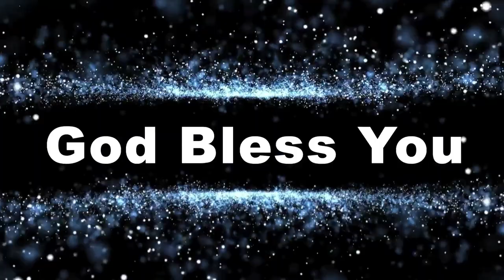PROTECT YOUR CHARACTER FOR GLORIOUS LIFE | Calvary Temple Shorts | @DrPSatishKumar Short Sermons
PROTECT YOUR CHARACTER  FOR GLORIOUS LIFE | Calvary Temple Shorts |  @Dr Satish Kumar   Short Sermons

Anointed Man of God Dr. P Satish Kumar, Pastor and founder of Mega Church from India delivering an inspiring, life transforming and challenging shot message to Youngsters of today. In this message, Man of God preaches on how young people from Bible like Joseph, David, Daniel and Samuel who lived a holy life when they were young and how they were blessed in the later years of their life. Youngsters are encouraged and challenged to live a God pleasing life to see a glorious future for their life.

Millions of viewers across globe are richly blessed with the powerful and spirit anointed sermons of Dr. P Satish Kumar and how multitudes of souls are saved and life transformed with his great ministry.

Do watch the video by clicking on the link and be blessed.